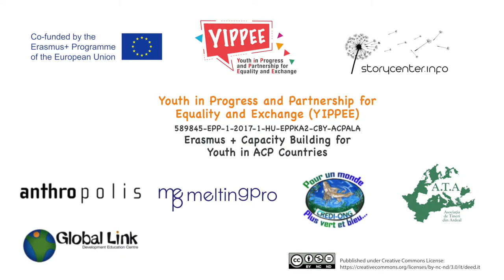"Climate Change" Sauvons notre environment _Yippee project